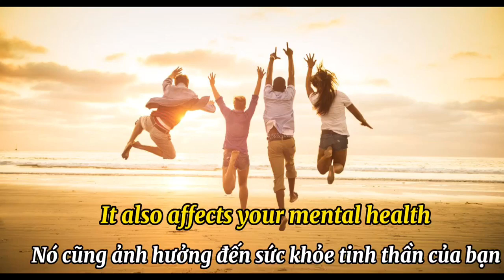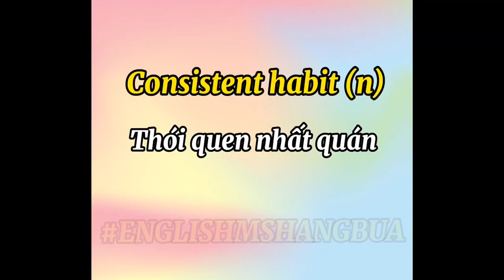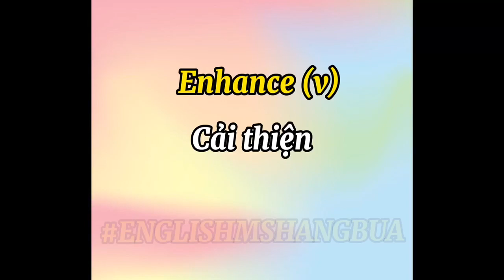HỌC TIẾNG ANH QUA VIDEO: KEY ELEMENTS OF A HEALTHY LIFESTYLE